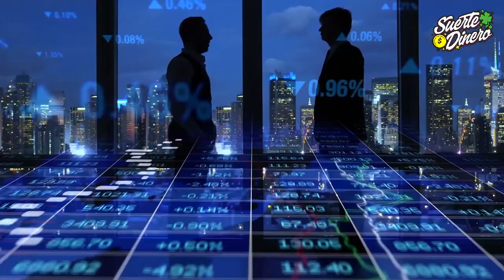♉ TAURO en El Amor, Salud y Dinero ♉︎🐂 2021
HOR´SOCOPO DE HOY TAURO: Tu Dinero seguirá siendo económicamente bueno, Sin estridencias. Ganarás bien tu vida, pero sin exagerar, Lo importante es que ganarás lo mismo y cubrirás el pago de tus facturas y de tu ritmo de vida Sin cambios, Si quieres invertir en algún negocio, estudia muy bien antes el tema, porque podrías perderlo todo. Asesórate bien antes de tomar decisiones. . Aunque profesionalmente te irá muy bien y te ascenderán, no lo notarás económicamente hasta a finales de año y el año que viene. Estarás trabajando para recoger los frutos.

Amuleto para Tauro: Tu amuleto de la suerte, es un dije de media luna de ámbar, cobre, bronce, oro, o platino, ya que resalta y protege tu fuerza interior, dándote equilibrio a cada paso que das. Exacto, todos sabemos que la estabilidad es la esencia de tu signo . Tus números de la suerte según el astro bajo el que naciste, son: el 4, el 6, y el 11. El mejor día de la semana para los nacidos bajo el signo de tauro, son los días viernes, y te traerán la mejor de las suertes. Mercurio hace de las suyas, Si empiezas un nuevo proyecto, inícialo en un miércoles.

☘️ SECRETOS DE LA SUERTE: Cómo Atraer La Buena Suerte, Hoy es su día de Suerte!, Aquí Revelo los Secretos Ancestrales. de los Talismanes, Amuletos Mágicos y Hechizos para la Buena Suerte. CLICK AQUÍ: